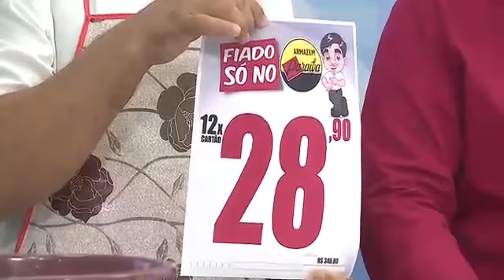Lavadora Barbara Wanke - Programa Tribuna Livre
A Lavadora Barbara Wanke vai facilitar a sua vida.
Ela tem capacidade para 10KG, timer com 3 programas de lavagem, turbilhão, retentor de fiapos e é semiautomática!